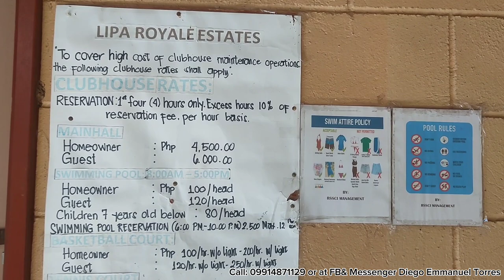House Tour • You can Avail this Too!!! 3 Bedroom House Olive Model by YCP at Lipa City Batangas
3 Bedrooms Single Detached with
150sqm Lot Area
115sqm Floor Area

Promo:
-free solar panel
-free vanity mirror
-water heater
-cctv camera

Total Contract Price:
P9,964,000

Reservation fee :
P20,000

DP is 20% = 1,992,800
Remaining 80% can be loaned thru bank financing.

I'm a Legitimate PRC and DSHUD Accredited Real Estate Salesperson and Sales Director at HM Realty

𝘗𝘙𝘊 𝘙𝘌𝘎 𝘕𝘖. 31461
𝘙𝘦𝘴𝘰 2 𝘴2020
PRC Accreditation no.12103